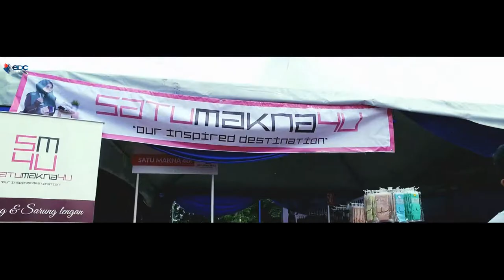KARNIVAL KEUSAHAWANAN KLUANG 2016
Video by KIK STUDIO

KIK STUDIO (JM0778404-X)
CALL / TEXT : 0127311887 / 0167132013